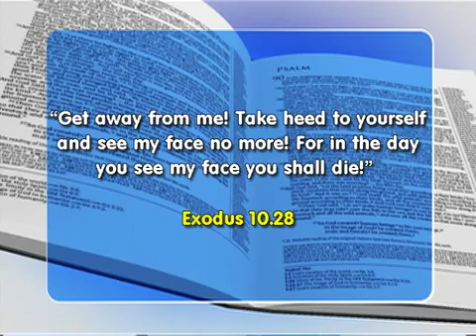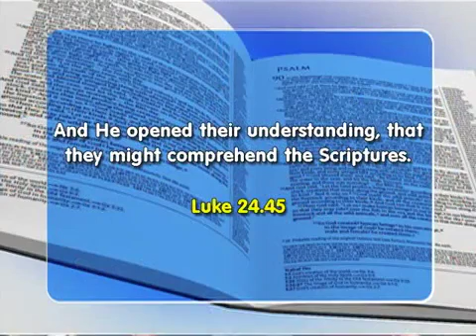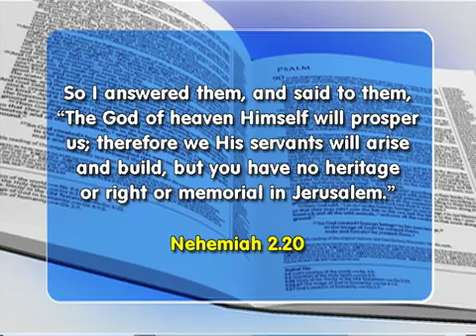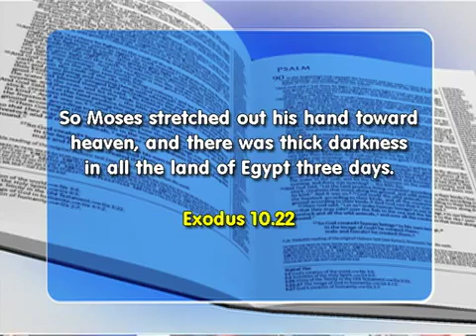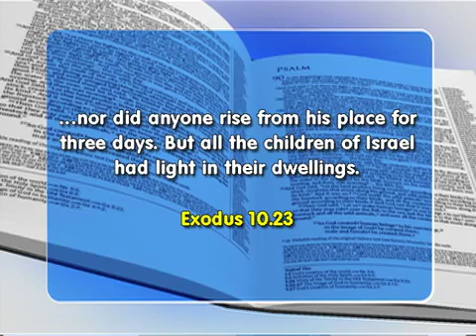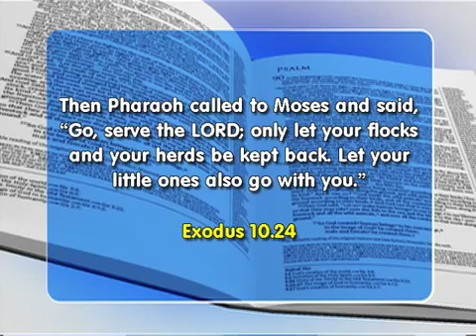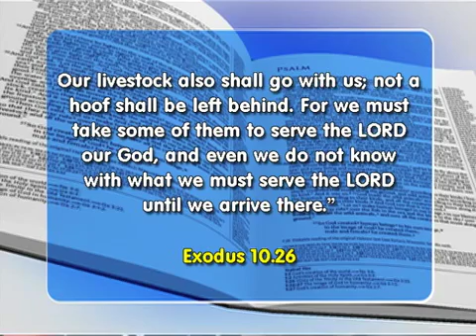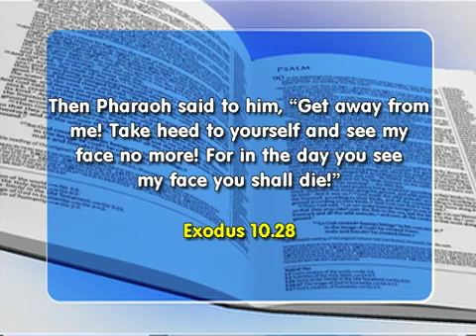Faith Show 1971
Exodus 10:28-29 -  “Get away from me! Take heed to yourself and see my face no more! For in the day you see my face you shall die!”  So Moses said, “You have spoken well. I will never see your face again.”